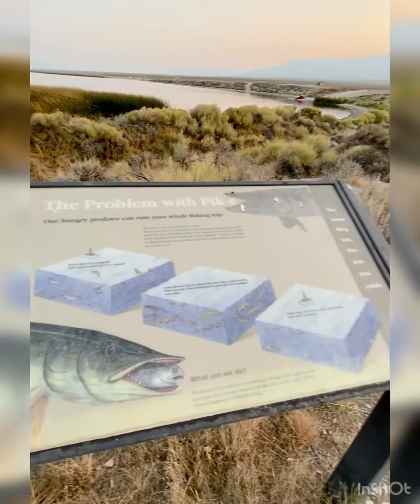COMINS LAKE ,ELY NEVADA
Perfect for fishing and family picnic.

Musician: Rook1e